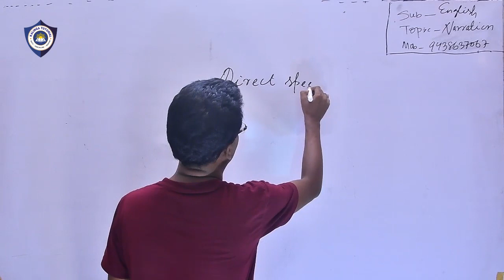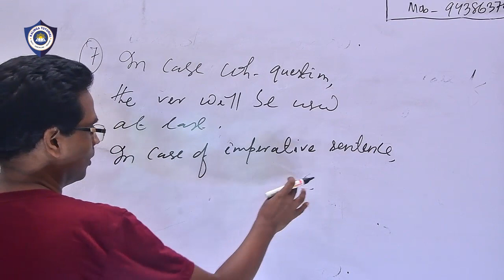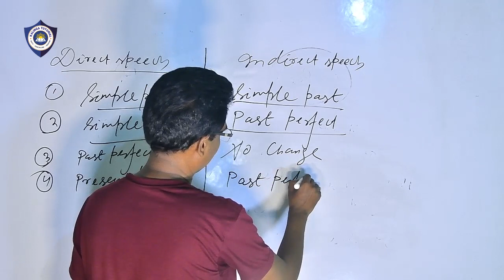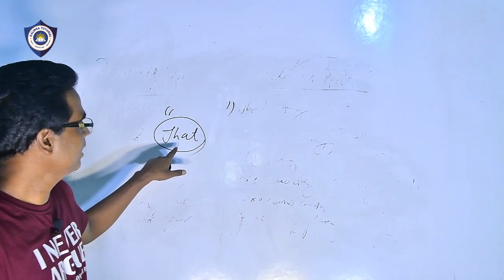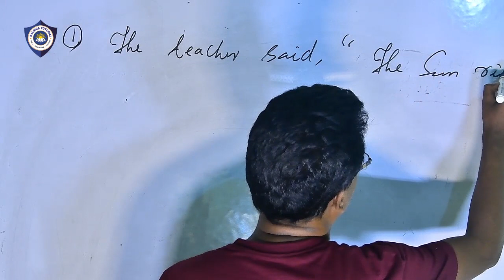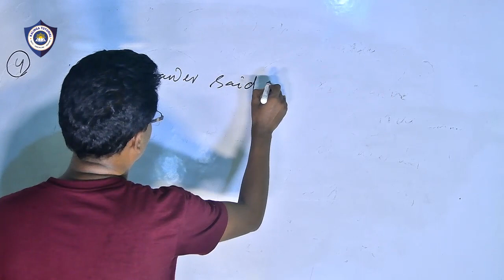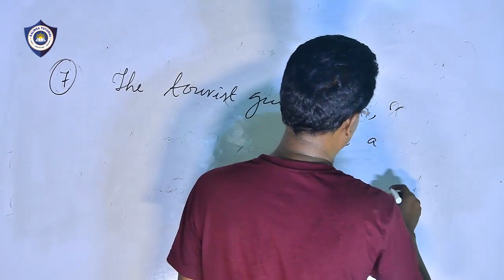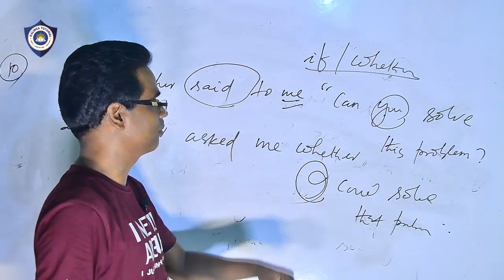Narration || English || +2 science 2nd year || Kalinga Tutorial